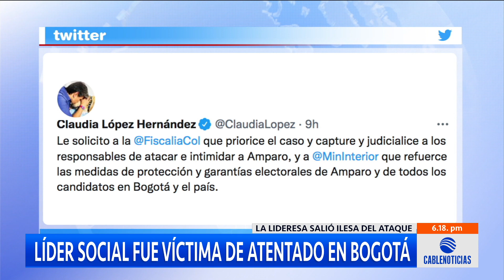Líder social fue víctima de atentado en Bogotá